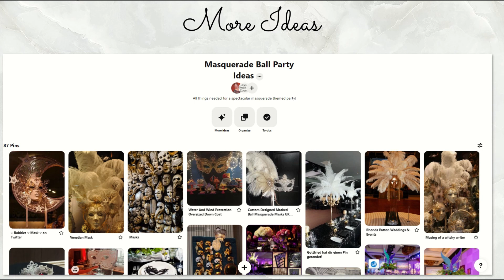Trowbridge Ball - Bridgerton DIY Party and Wedding Decor - Mood Boards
The only chill you’ll find in this midnight garden ball is a freshly shaken cocktail at our fabulous focal bar. Lady Trowbridge threw a memorable ball in the first season of Bridgerton, with her ballroom in a simple black and white color palette with the emphasis on her striking entertainment. We see oversized bird cages, layered in vines, acting as pedestals for the contortionists to dazzle guests.

Learn more about this midnight garden masquerade ball, inspired by the Trowbridge Ball from Bridgerton, and how you can make these designs yourself, in my DIY video

These are the links to the specific products I used in my rendition of this Bridgerton Ball - in a DIY fashion!

Cocktail Hour:
Black Polyester Table Skirt
Emerald Green Sequin Tablecloth

Sweetheart Table / Rose Backdrop
Black Rosette Tablecloth

Black, White, and Green Mega Lounge:
Black Tufted Velvet Loveseat
Black Velvet Accent Chair
Green Shag Area Rug
White Tufted Velvet Ottoman
Emerald Green Velvet Round Pillow
White Rose Pillow
Gold Two Tier Accent Table
Gold Velvet Pillows
White Velvet Rectangular Pillows
Gold Beaded Pillow

Table Arch Tablescape with Black Chandeliers:
Pearl Chiffon Table Runner
Black Satin Tablecloth
Black Polyester Tablecloth
Clear Glass Textured Charger
White and Gold Whip Stitched Napkins

Easy Low LED Candle Centerpiece:
Black Satin Tablecloth
5 Piece Black Candle Holder
3 Piece Black Candle Holder
Scalloped Emerald Charger Plate
Matte Gold and Black Cutlery Flatware Set

Tall Floral Topiary Centerpiece:
Green Satin Tablecloth
Black Antique Chargers with Gold Detail